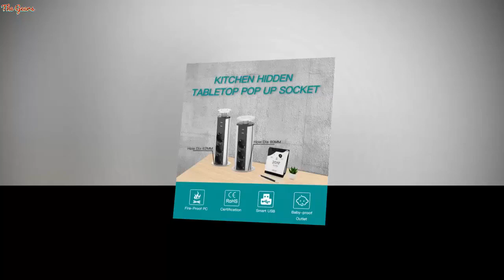EU Plug 3 power Kitchen Table Electrical Socket Desktop Sockets Power 1 Led+2 charge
EU Plug 3 power Kitchen Table Electrical Socket Desktop Sockets Power 1 Led+2 charge USB Aluminum Shelf

US $24.17

Features: With USB PortsRated Current: 16AApplication: Residential / General-PurposeShape: RectangularStandard: 3 powerGrounding: Standard GroundingExtension Cable Length: 2m